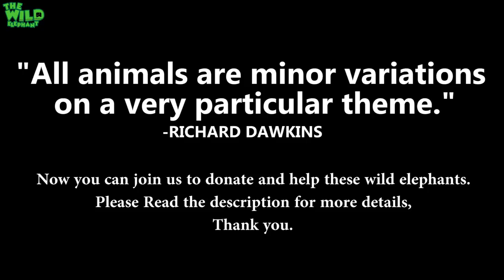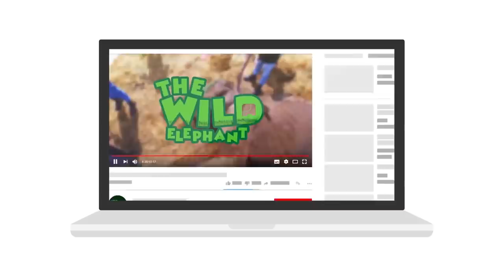Elephant stabbed 20 - 30 times by a tusker being saved by Sri Lankan Officers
Video- Elephant stabbed 20 - 30 times by a tusker being saved by Sri Lankan Officers.

It is rare to see such incidents among elephants in the island, but this elephant was stabbed over 20 times by a rampaging tusker. It could be due to spread its dominance over a herd even ahead of the matriarch.